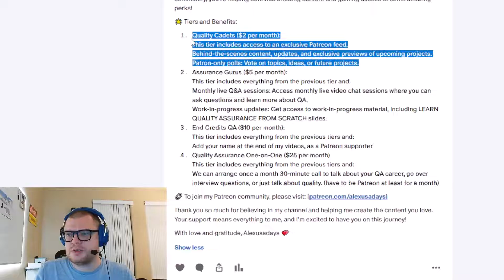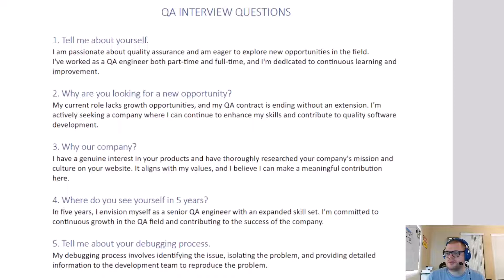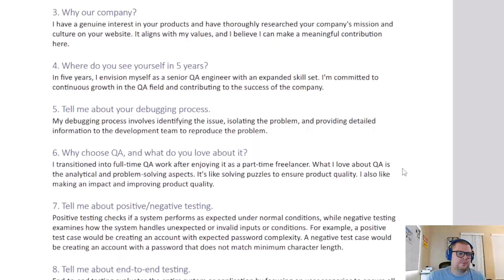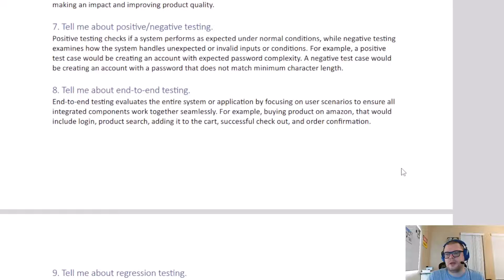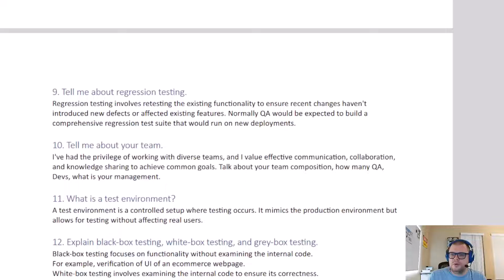Manual Testing: QA Interview Preparation Questions and Answers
Checkout My Book "Navigating Testing & Quality Assurance"

In this video, we are going to cover some of the most popular interview questions for QA and testers.